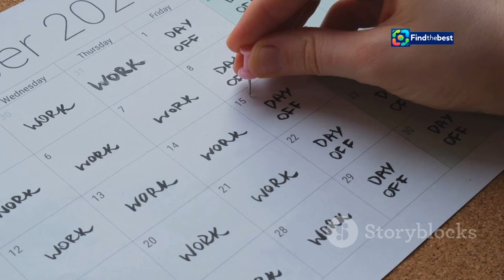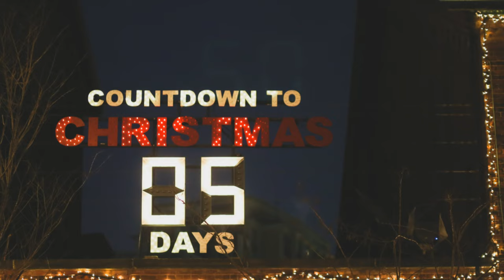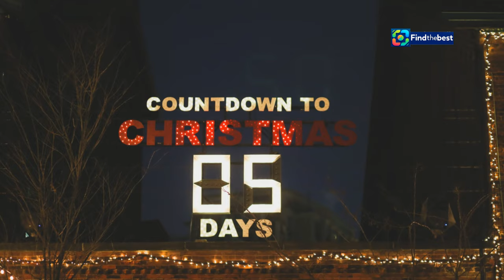Get Ready for the 2024 Late Late Toy Show! | Date Confirmed!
OUTLINE:
00:00:00 Late Late Toy Show Returns with Patrick Kielty!
00:01:34 It's a December 6th Celebration!
00:02:09 A Later Toy Show for 2024
00:02:46 Remembering Toy Shows Past
00:03:21 The Magic of Toy Show Themes
00:03:59 Your Chance to Shine on the Toy Show Stage!
00:04:36 Celebrating the Spirit of Childhood
00:05:15 Families Gather for the Toy Show Tradition
00:07:03 The Toy Show's Enduring Magic
00:07:43 Anticipation Builds for a Night of Wonder
00:09:28 Join the Nation for a Night to Remember

🎈🎄 **Exciting News for Toy Show Fans!** 🎄🎈

The countdown to the most magical night of the year has begun! 🌟 Patrick Kielty is back and ready to spread Christmas cheer as the **2024 Late Late Toy Show** date is officially confirmed for **December 6th!** 🗓️✨

This year, we want YOU to be part of the fun! 🎉 Kids from all corners of Ireland are invited to apply for a chance to showcase their toy demonstrations or performances. 🎤🤹‍♂️ We can’t wait to see what you bring to the stage!

- 🎭 A night filled with laughter, joy, and magical performances!
- 🎁 Themed segments that will leave you in awe!
- 🌈 Special appearances by talented young performers!

RTÉ has opened applications for child stars, so make sure to encourage the little ones to apply! 🌟 Whether it’s showcasing a new toy or being part of a fantastic performance, we want to hear from you! 🧸💖

Don’t forget to mark your calendars and get your **pyjamas at the ready!** 🛌🎅